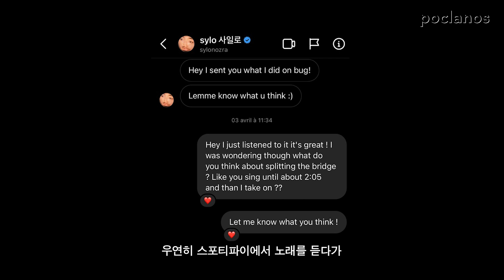쟈드 (Jade) | The Keywords | ENG SUB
The Keywords: 쟈드 (Jade)

다채로운 매력의 R&B 아티스트 쟈드가 첫 정규 앨범 [Hometown]과 함께 포크라노스를 찾았습니다. 프랑스에서의 유년 시절 스토리부터 에미넴 앓이를 하게 된 사연, 첫 연기(?) 도전 후기까지. 어디에서도 들을 수 없었던 쟈드의 이야기를 [The Keywords]에서 만나보세요.

EDITOR | 키치킴
VIDEOGRAPHER | 최은유
OPERATOR | 김영주

00:00 / Intro
00:20 / 옥돌
00:52 / 프랑스
01:51 / 에미넴
02:34 / K-대학생
03:43 / Hometown
04:41 / 버그
05:47 / 비즈니스
06:29 / 비행기

· Follow Poclanos!